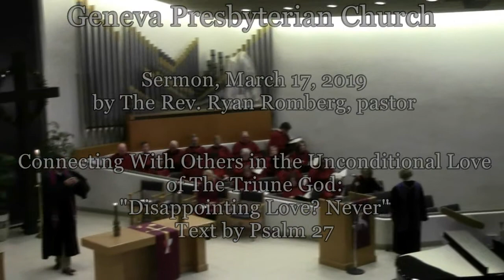"Disappointing Love? Never", sermon by The Rev. Ryan Romberg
Geneva Presbyterian Church, Laguna Hills, CA
Sermon, 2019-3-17, Second Sunday in Lent
by The Rev. Ryan Romberg, assoc. pastor
Connecting with Others in the Unconditional Love of The Triune God: "Disappointing Love? Never", text by Philippians 3:17-4:1; Luke 13:31-35;  Psalm 27